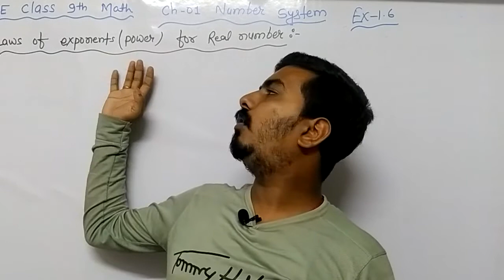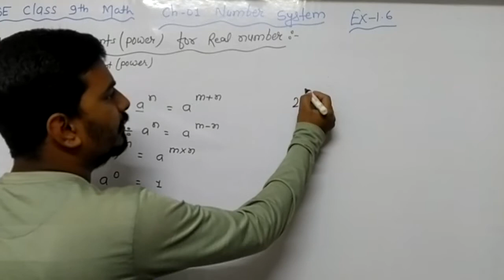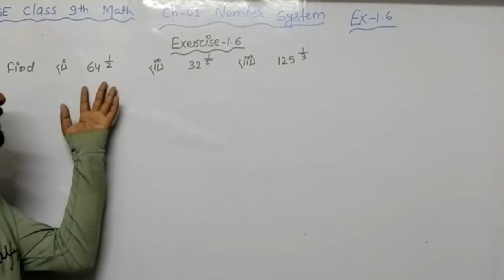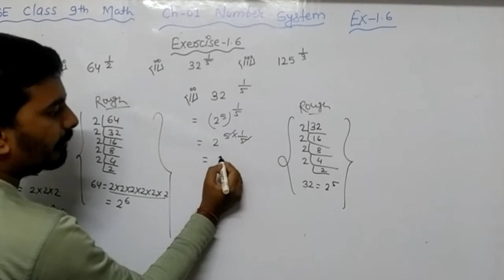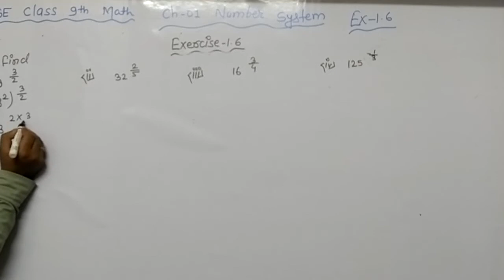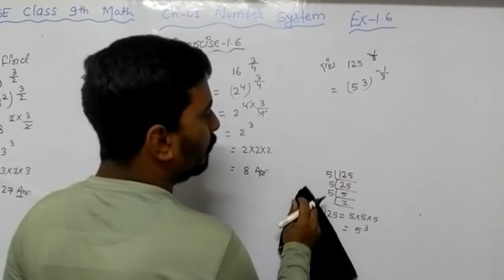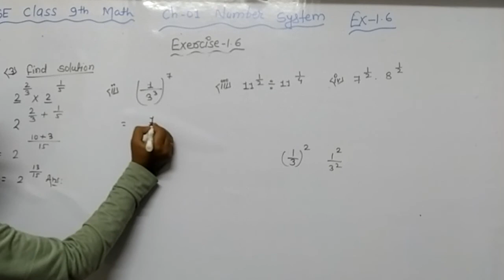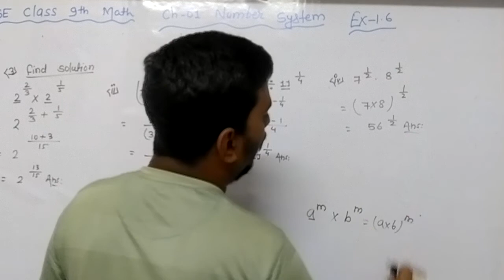Number system || part 13 || complete solutions of exercise 1.6 with full concept